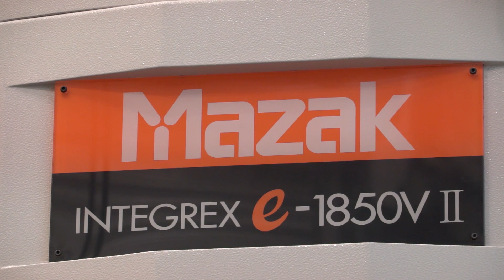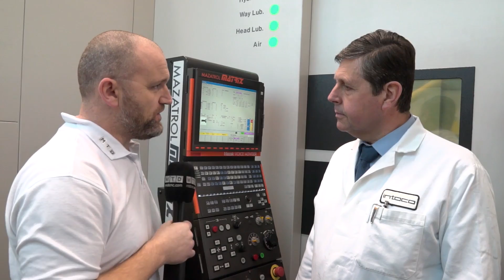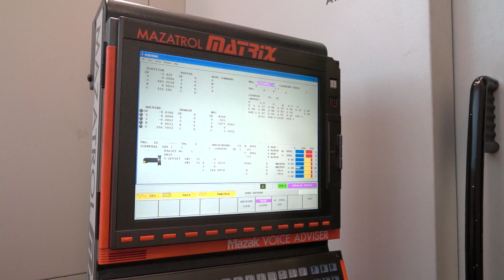QuickGrind help INTOCO reduce cycle times.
When Gloucestershire based subcontract machine shop INTOCO needed products producing quicker they call local cutting tool manufacturer Quickgrind and the rest is history.

This video is a good watch.